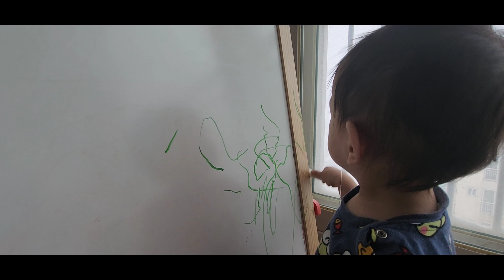Still snowing, Kids playing outside and Leewon tries to draw - michusb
December 14~17 of 2022